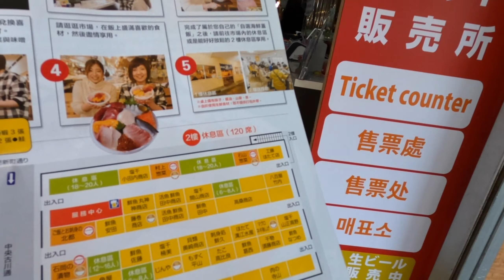干饭？来青森鱼菜中心定制海鲜丼！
五月黄金周游青森之青森鱼菜中心，体验特色自选海鲜盖饭